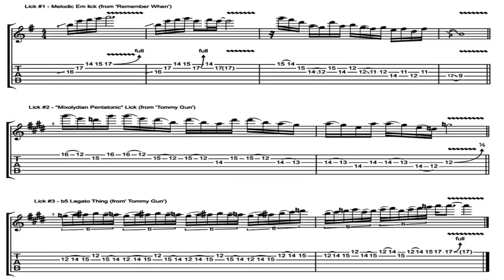3 Blues Saraceno Licks From 1995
Here's the next Three-For-All lesson and this time we're looking at a trio of licks from one of my favorite guitarists - Blues Saraceno. I started listening to him back in high school and even caught a clinic one of his clinics in Chicago back in the day - which was amazing!

This lesson takes a look at three licks captured during a live performance at a Winter NAMM in 1995. This includes a great melodic lick from 'Remember When' and two busy licks from 'Tommy Gun' (my personal favorite).

Blues is mega-talented and successful - he's recorded a mountain of music for television, film, video games, commercials, various promotional trailers, and so much more.
(Like...Dexter, Friends, Call of Duty, Red Dead Redemption, History Channel, Discovery Channel, WWE, Nickelodeon, etc..). Even if you don't know his name, I can almost guarantee you've heard him play, sing, compose (or all three).

Thank you - ROCK ON!